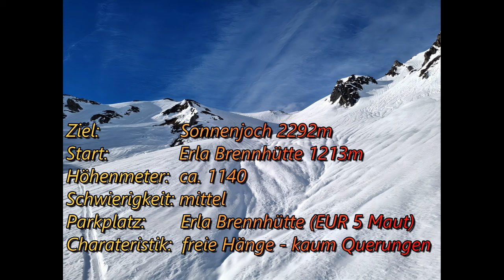Skitour Sonnenjoch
Skitour auf das Sonnenjoch in den Kitzbüheler Alpen.
Start vom Parkplatz bei der Erla Brennhütte am Ende vom Langen Grund. Die Route startet relativ hoch und hat damit lange Schnee. Wunderschöne Abfahrt über freie Hänge. Es gibt kaum Querungen.

Inhaltsverzeichnis:
00:00 Informationen zur Tour
00:58 Aufstieg
06:54 Gipfel und Abfahrt